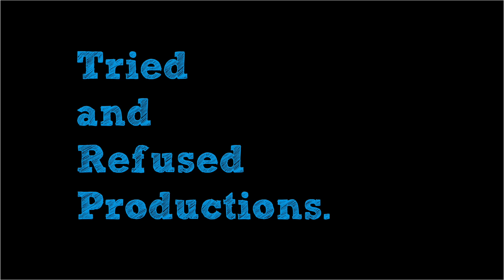Boring, Really? 😡 | Sam Bahadur Movie Review & Analysis | Vicky Kaushal | Sanya Malhotra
With the clash between sambahadur and Animal, many people wondered whether this vickykaushal starrer will go unnoticed but this is a bollywood movie that will pick up with word of mouth! The movie starring sanyamalhotra fatimasanashaikh is directed by meghnagulzar . I hope you like the Sam Bahadur Movie Review | Vicky Kaushal | Sanya Malhotra | Fatima Sana Sheikh | Field Marshall Sam Maneskhaw Biopic